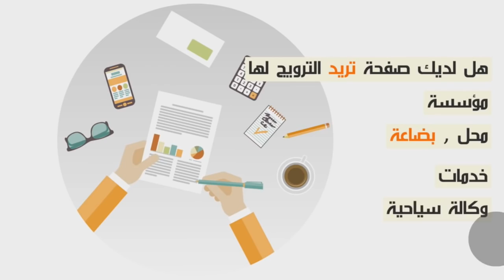إنفراد.."مولات ليمون" بعد الضجة الإعلامية توضح بعض الحقائق وتكذب الإشاعات...